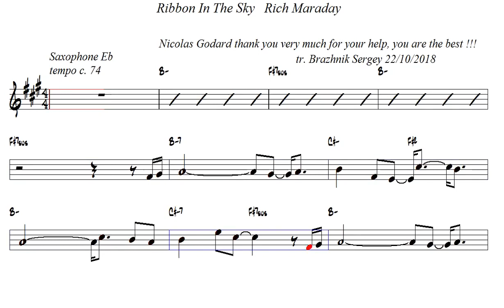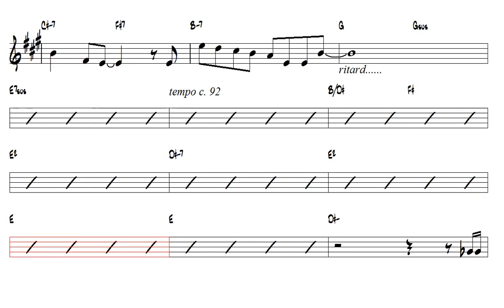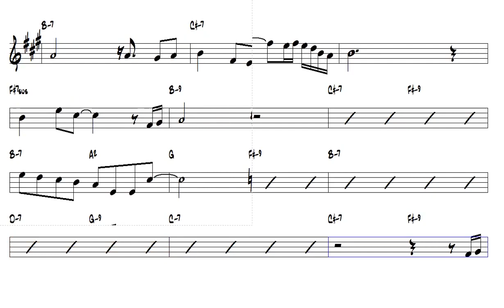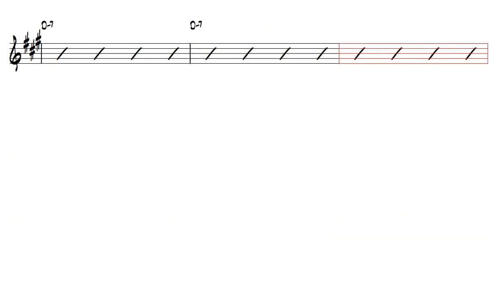Ribbon In The Sky Rich Maraday Alto Sax